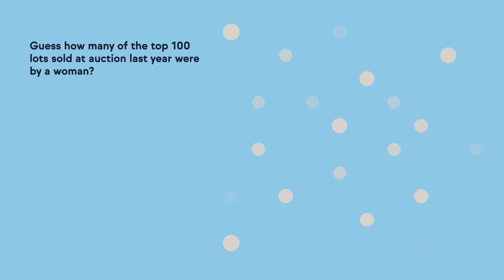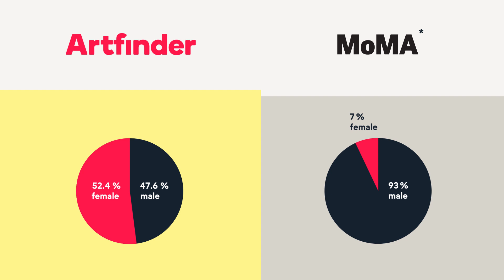Standup to ArtWorldSexism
Gender inequality in the art world is a huge issue, and one that is too often ignored or shrugged off as though it were something that can never be changed. We’re proving it can.

In association with International Women's Day 2017, we're asking art organisations around the world to BeBoldForChange and share their data on gender representation.